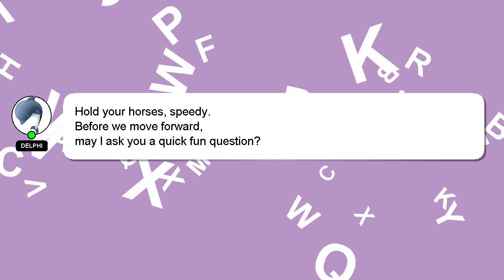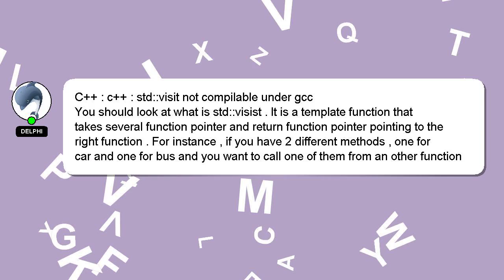C++ : c++ : std::visit not compilable under gcc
std::visit gcc under not : : C++ c++ compilable